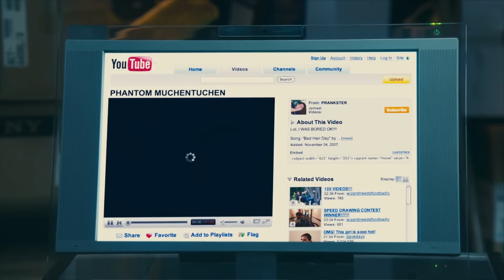You Don't Mess With the Zohan (2008) - Phantom Muchentuchen Scene (6/10) | Movieclips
You Don't Mess With the Zohan - Phantom Muchentuchen: Zohan (Adam Sandler), incensed after hearing of Phantom's (John Turturro) success, decides to get a hair salon position at any cost.

FILM DESCRIPTION:
Tired of all the fighting in his country, legendary Israeli commando Zohan (Adam Sandler) fakes his own death and goes to New York, where he can fulfill his fondest dream: to become a hairstylist. Zohan's sexy way with a cut and curl makes him a hit with Manhattan's women, but when enemy Arabs spot him, Zohan has to call on his military skills if he is ever to wield scissors again.

CREDITS:
TM & © Sony (2008)
Cast: Ido Mosseri, John Turturro, Adam Sandler
Director: Dennis Dugan
Screenwriters: Adam Sandler, Judd Apatow, Robert Smigel,